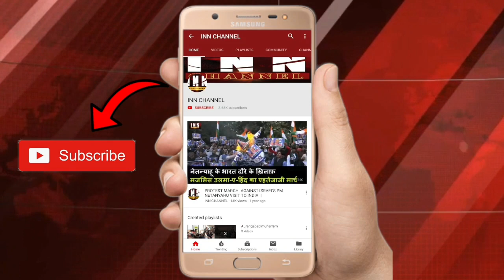शोएब जामई ने संबित पात्रा के साथ मुख्तार अब्बास नकवी को भी घेरा, शहीद क़ासिम सुलेमानी मामला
शोएब जामई ने संबित पात्रा के साथ मुख्तार अब्बास नकवी को भी घेरा, शहीद क़ासिम सुलेमानी मामला , बीजेपी अपना पक्ष साफ़ करे क़ासिम सुलेमानी भारत के दोस्त थे